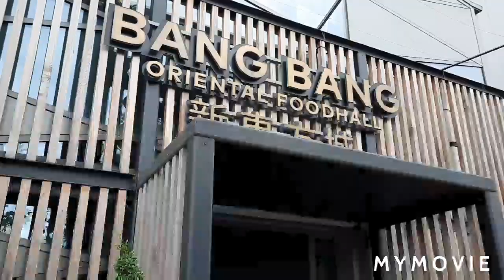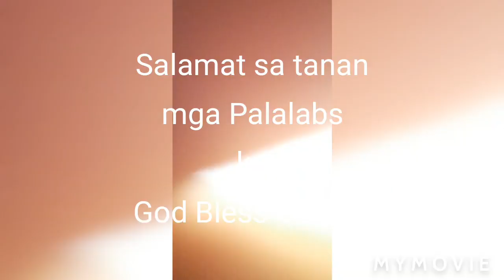Enjoying Delicious Food at Bang Bang Asians Restaurant